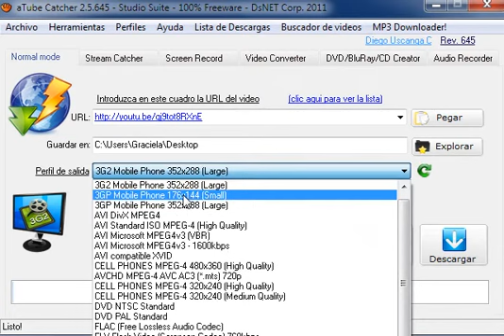como descargar videos de youtube para celulares (HD)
aqui el link del programa